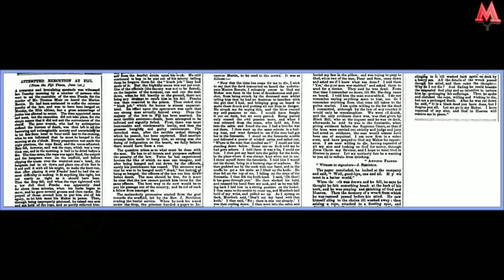Бу Одамлар У́лим Жазосидан ТИРИК КОЛДИ ! К,ОЙИЛ КОЛСА АРЗИЙДИ